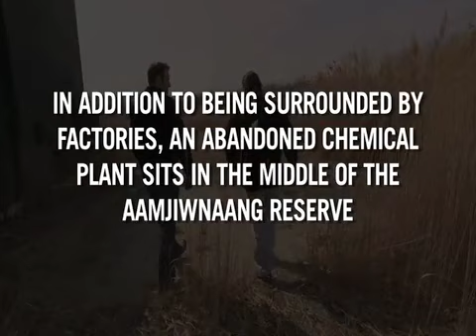Worlds Worst Polluted Places (Pt1)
In this excerpt from the documentary Chemerical: Ron Plain from Sarnia explains the toxic effect the Wellend Chemical Plant left on the land and the effect on the people in the surrounding area.